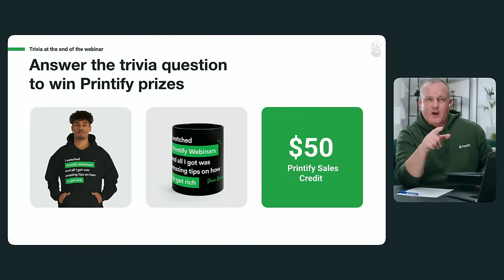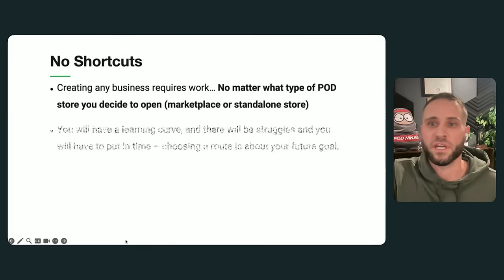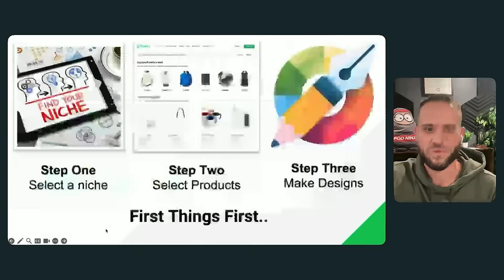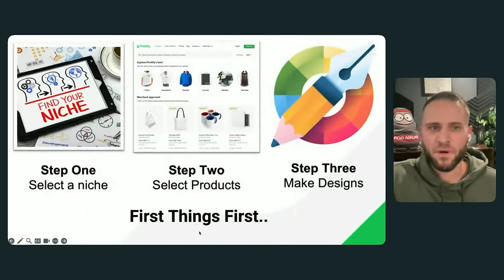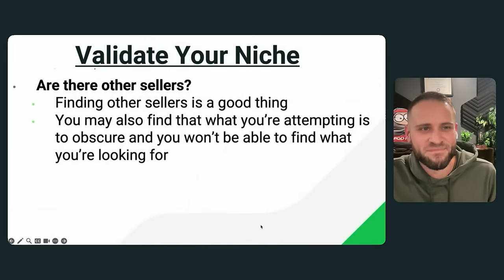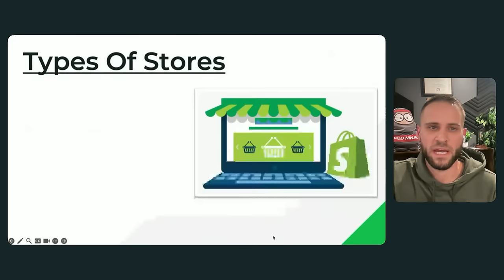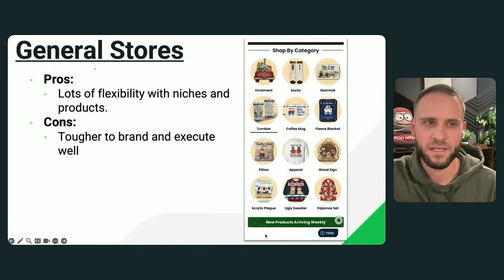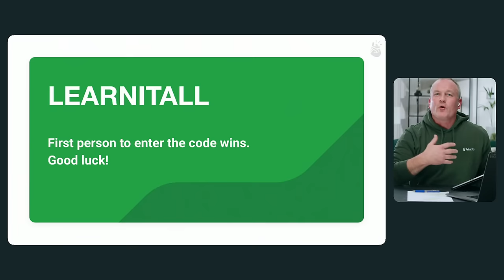Get Started With Shopify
New to Print on Demand? Looking to expand your existing business? Look no further.

Tune in to our webinar with POD expert Joe Robert to learn how to start selling on Shopify and do it the right way.

Join and find out everything about picking a solid niche and choosing the right products for your Shopify store.

Already selling on a marketplace? We'll cover the main differences of a stand-alone store and show you how to replicate your success on Shopify.

Watch live to get all your questions answered by a Shopify pro and win Printify prizes.